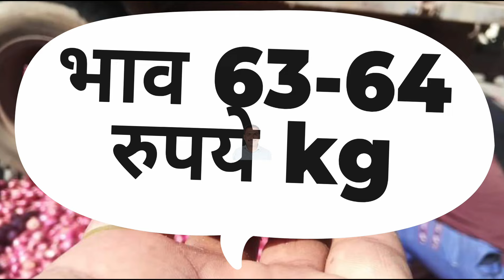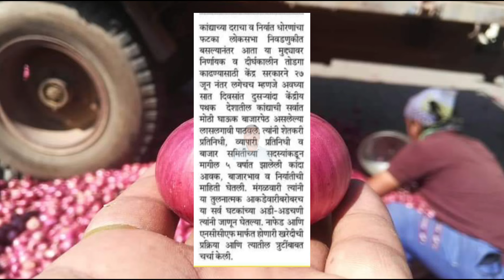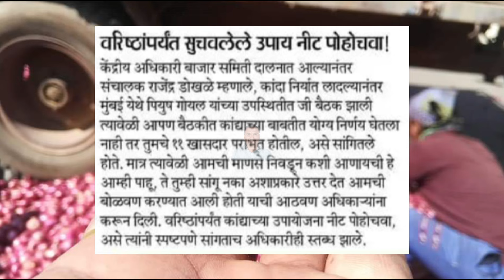कांद्याच्या मुद्द्यावर केंद्रीय पथक दुसऱ्यांदा लासलगावी दाखल। kanda bajar bhav today।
कांदा बाजारभाव

कांद्याच्या बातम्या

Today's Onion Price Update

Onion Price Alert